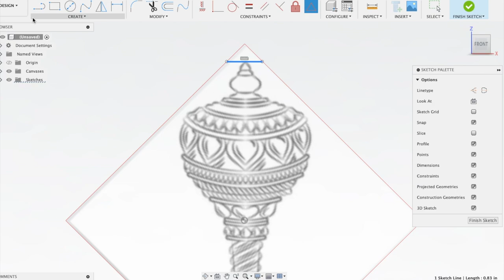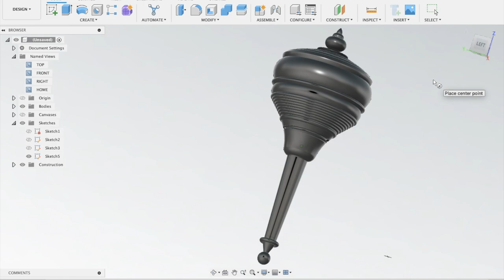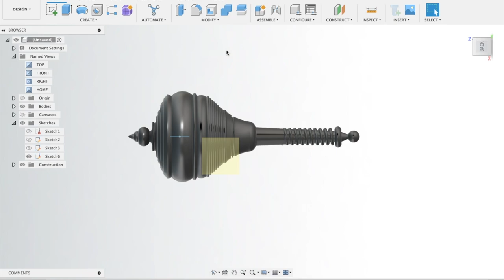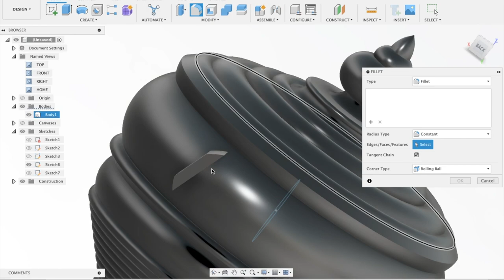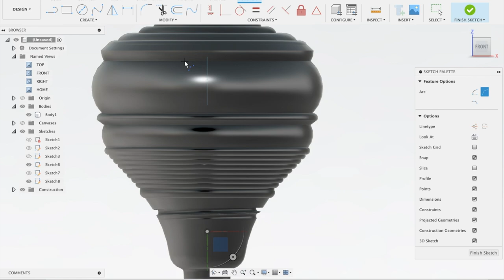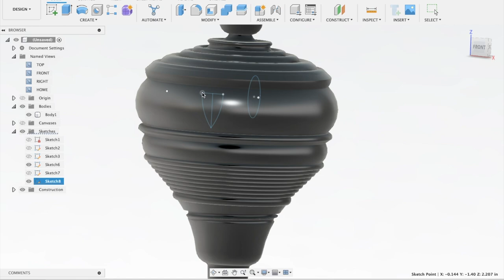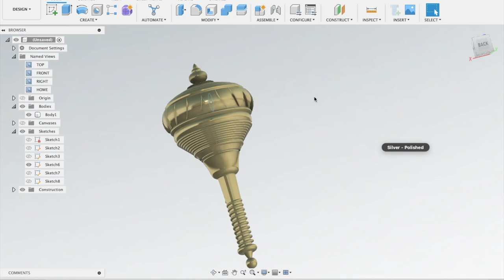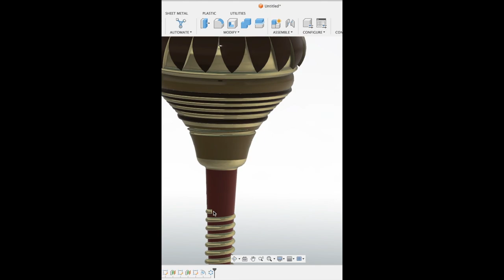Gada of Prabhu Hanuman (Mahabali) Ji Maharaj CAD Design - Fusion 360 by Mayur Jethani"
Description:
"Explore the divine essence of Prabhu Hanuman Ji Maharaj's mighty Gada with this meticulously crafted 3D model, designed using Fusion 360 by Mayur Jethani. This design pays homage to the powerful and symbolic weapon wielded by Lord Hanuman, showcasing intricate details and traditional craftsmanship fused with modern CAD precision. Ideal for devotees, spiritual art enthusiasts, and CAD designers, this model invites you to delve into the rich heritage and spiritual significance of Hindu mythology. Discover the intricate craftsmanship and symbolic power in this high-quality 3D design, a tribute to the strength and devotion personified by Prabhu Hanuman Ji Maharaj."

Other Details:
Software Used: Fusion 360
Project Type: 3D CAD Model Design
File Format: .f3d (Fusion 360 file), .stl (for 3D printing, if applicable)
Design Features: Detailed handle and head design, symbolic elements, balanced proportions
Intended Use: Spiritual artwork, 3D printing, cultural exploration, design inspiration
Designer: Mayur Jethani